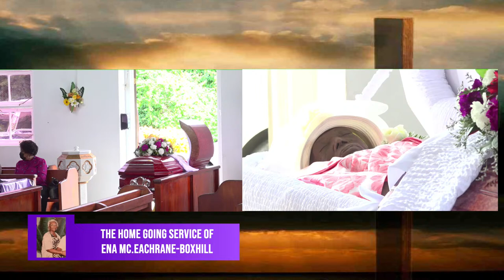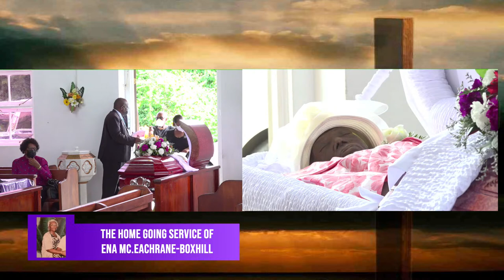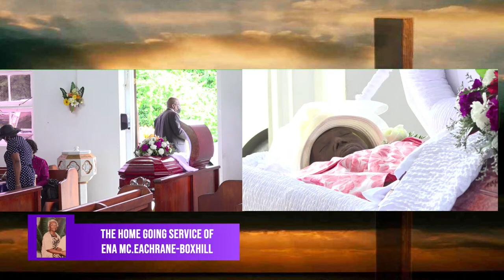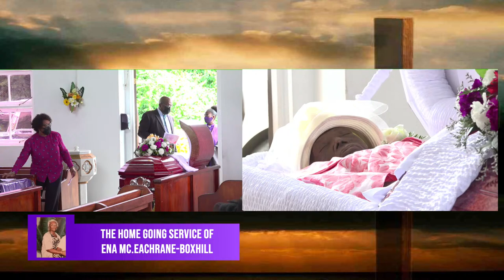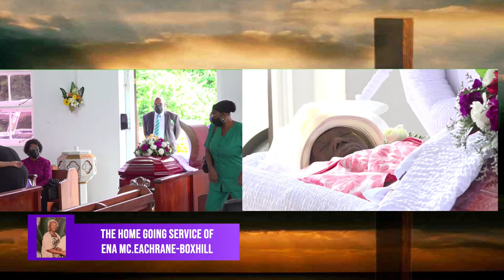The Home Going Service of Ena Mc.Eachrane-Boxhill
Thursday 07 October 2021
1:00pm
Funeral Service at Scarborough Methodist Church

24th March 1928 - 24th September 2021
Daughter of Simeon and Isabel Mc. Eachrane (deceased)
Siblings - Victor, Hamil, George, Sonny, Fred and Pearl (all deceased)